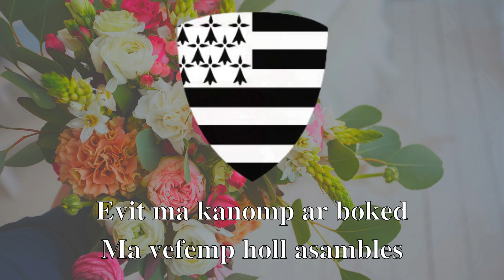Boked eured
Ur c'han hengounel diwar-benn an dimezi.
Ar stumm amañ kinniget zo diglok avat.
Kanet eo gant an triad E.D.F. e 2003.